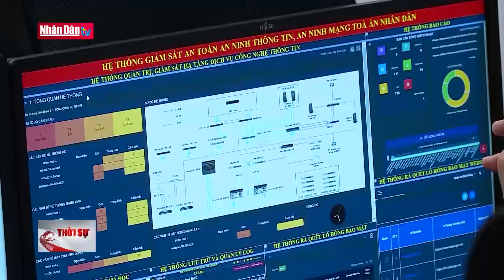Chủ tịch nước làm việc với Ban cán sự Đảng, lãnh đạo Tòa án Nhân dân tối cao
Sáng nay, Chủ tịch nước Võ Văn Thưởng đã làm việc với Ban cán sự đảng, lãnh đạo Toà án Nhân dân tối cao về tình hình tổ chức và hoạt động của các toà án nhân dân. Cùng dự và chủ trì có đồng chí Nguyễn Hoà Bình, uỷ viên BCT, Bí thư tư đảng, Chánh án Toà án Nhân dân tối cao

Hiện cán bộ công chức, nhất là công chức có chức danh tư pháp tiếp tục được kiện toàn, bổ sung về số lượng và nâng cao về chất lượng. Hệ thống toà án nhân dân có 13.288 biên chế, còn thiếu 1.949 biên chế so với chỉ tiêu. Số lượng các loại vụ việc mà toà án phải giải quyết bình quân những năm gần đây tăng khoảng 6 %/năm, với tính chất ngày càng phức tạp, trong điều kiện vẫn phải thực hiện nghiêm việc tinh giảm biên chế theo quy định, nhưng Các tòa án vẫn không ngừng đổi mới, triển khai nhiều giải pháp đột phá, Sáng tạo nên chất lượng giải quyết, xét xử các loại vụ việc được đảm bảo và có nhiều tiến bộ. Tỷ lệ các bản án quyết định bị huỷ, sửa do nhiều nguyên nhân chủ quan đã giảm đi đáng kể, Đáp ứng được yêu cầu mà nghị quyết Quốc Hội đề ra. Việc giải quyết, Giải quyết các vụ án hình sự được đảm bảo nghiêm minh, Đúng pháp luật, chưa phát hiện trường hợp nào kết án oan người vô tội. Chất lượng tranh tụng được đảm bảo. Việc xét xử các vụ án tham nhũng, kinh tế được Đảng, Nhà nước và nhân dân đánh giá cao, Dư luận đồng tình ủng hộ. Đã áp dụng mức án phạt án cao nhất đối với người chủ mưu, cầm đầu, lợi dụng chức vụ chiếm đoạt tài sản của nhà nước. Công tác hợp tác quốc tế được đẩy mạnh và tăng cường. Chú trọng mở rộng hợp tác với các tổ chức quốc tế.

Tuy nhiên, Công tác bổ nhiệm Thẩm phán còn có sự chậm trễ. Công tác luân chuyển, điều động cán bộ, Thẩm phán giữa các Tòa án (nhất là điều chuyển về miền núi) còn gặp nhiều khó khăn do chưa có nhà công vụ và chính sách kèm theo luận chuyển, điều động. Việc giải quyết các vụ án hình sự về kinh tế, tham nhũng còn gặp khó khăn, vướng mắc như: nhận thức giữa các cơ quan tiến hành tố tụng về một số quy định của pháp luật còn chưa thống nhất; việc xác định thiệt hại thực tế trong một số trường hợp rất khó khăn, việc giám định thiệt hại thường bị kéo dài, ảnh hưởng đến tiến độ giải quyết vụ án; các quy định của pháp luật về thu hồi tài sản tham nhũng còn mang tính nguyên tắc, thiếu quy định chi tiết, cụ thể về thẩm quyền, trách nhiệm, trình tự, thủ tục thu hồi tài sản tham nhũng...

 Tòa án nhân dân tối cao đã kiến nghị với Chủ tịch nước việc hoàn thiện hệ thống cơ cấu tổ chức bộ máy Tòa án để Tòa án hoạt động hiệu lực, hiệu quả nhằm đáp ứng yêu cầu xây dựng Nhà nước pháp quyền xã hội chủ nghĩa Việt Nam trong giai đoạn mới là nhiệm vụ hết sức quan trọng và nặng nề, đòi hỏi phải có sự thống nhất về mặt nhận thức và trách nhiệm chung của cả hệ thống chính trị thì mới có thể thực hiện được. Đề nghị Chủ tịch nước chỉ đạo các cơ quan có liên quan tăng cường phối hợp với Tòa án nhân dân tối cao trong quá trình xem xét bản án tử hình trước khi đưa ra thi hành theo quy định tại Điều 367 Bộ luật Tố tụng hình sự; phối hợp giải quyết dứt điểm các trường hợp bị kết án tử hình mà bản án đã có hiệu lực pháp luật, đã đủ điều kiện để thi hành án nhưng chưa thi hành.